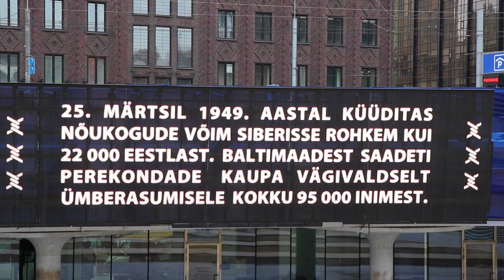COMMEMORATION DAY of March 1949 Deportations | Freedom Square | Tallinn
Thousands of candles are lit every year across Estonia to remember those deported by the Soviet authorities. More than 22,000 people in Estonia were forced out of their homes and deported to Siberia in Soviet Operation Priboi (“Coastal Surf”), carried out in March 1949. Most of the deportees were freed in 1958, and the last ones were released in 1965. Several thousand people never made it back home.

Between March 25 and 28, 1949, altogether almost 95,000 people of all ages were taken from their farms and homes in the dead of night in the Baltic countries by Soviet interior ministry teams specially formed for that purpose. Herded into primitive cattle cars, they spent days and weeks traveling to the remote eastern and northern regions of Russia. Many died along the way due because of the unsanitary conditions or of starvation, and more still perished as a result of forced labor and the harsh Siberian conditions they were suddenly thrown into.

[RUS] 25 марта по всей Эстонии зажгли десятки тысяч свечей в память о жертвах мартовских депортаций. В ходе мартовской депортации 1949 года из Эстонии в течение нескольких дней было выслано в Сибирь более 22 000 человек, в основном - гражданских лиц, женщин, стариков и детей. Депортировали как отдельных людей, так и целые семьи. Репрессии затронули все уезды страны.

Большинство депортированных были освобождены в 1958 году, последние из высланных в 1949 году были освобождены в 1965 году. Несколько тысяч человек не вернулись домой. В общей сложности в марте 1949 года из стран Балтии депортировали около 95 000 человек.

На площади Вабадузе в центре Таллина зажгли тысячи свечей, которые будут расставлены по географическому контуру Эстонии. Свечи также зажгли в Нарве, Тарту, Пярну и многих других местах по всей стране.